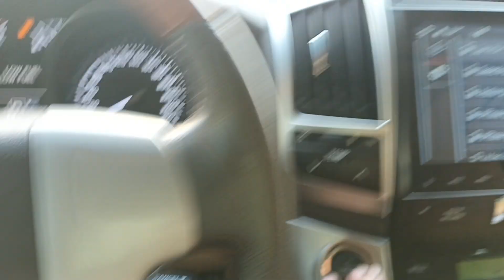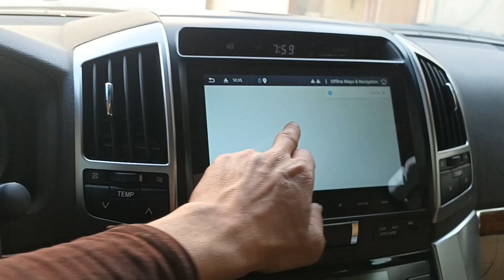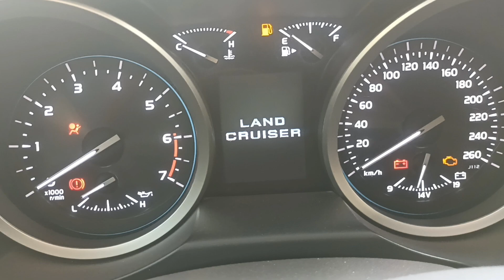land screen problem issu I have solutions maps problem and cemra#toyota